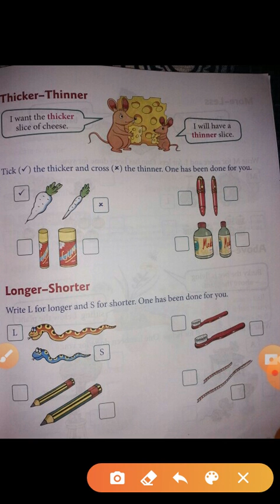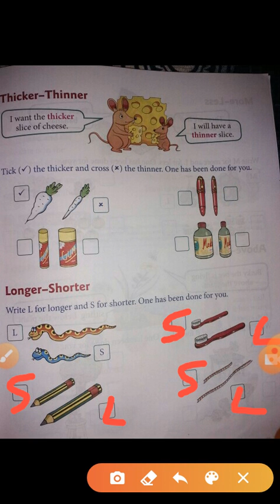Maths ch-1 Part 3